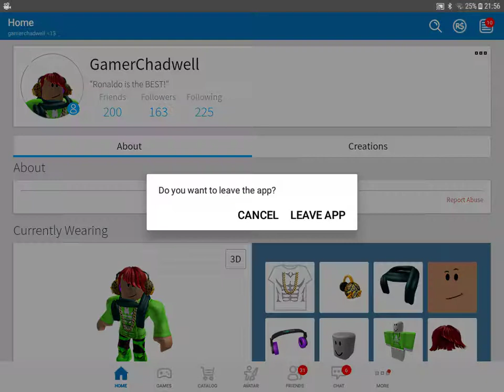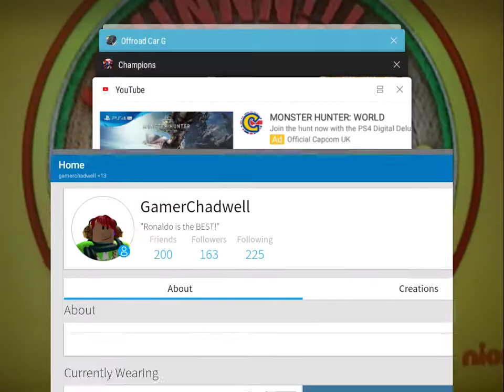FUN STUFF IN ROBLOX🙄🙄🙄🙄🙄🙄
Fun cool